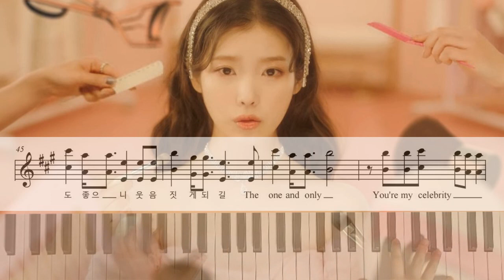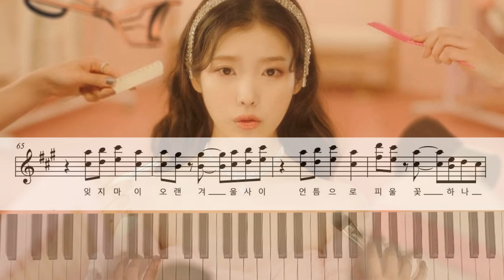IU(아이유) _ Celebrity 셀러브리티 피아노 악보 Piano Cover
아이유 신곡이 나왔네요~
멜로디도 예쁘고,가사도 너무 좋아요.
어제 유튜브 피드에 떠서 우연히 클릭을 하게 되었는데, 뮤비속 아이유는 완전 여신님이네요... ㅎㅎ

영상을 다 찍고 확인을 하는데...핸드폰 화면이 너무 흔들려서
이걸 다시 찍어야 하나..고민을 잠시 했었지요.
4남매 데리고 다시 작업 할 엄두가 안나서 피아노 화면을 흐리게 처리했습니다.
영상 시작 부분과 끝부분에 특히 건반이 많이 흔들려서 화면에서 건반을 없앴...^^;;

악보는 아래에 댓글 링크 걸어둘게요~
즐거운 연주 되시길 바랍니다^^